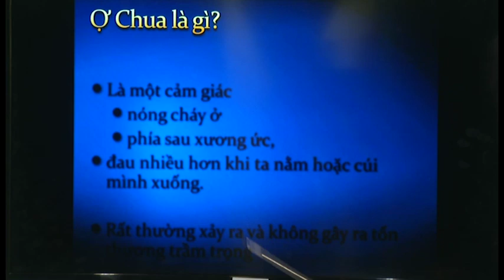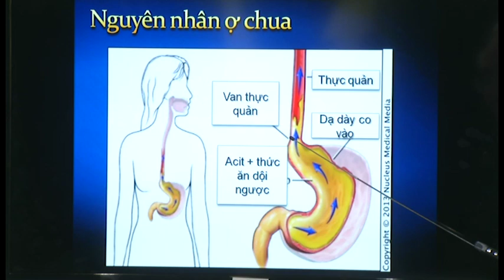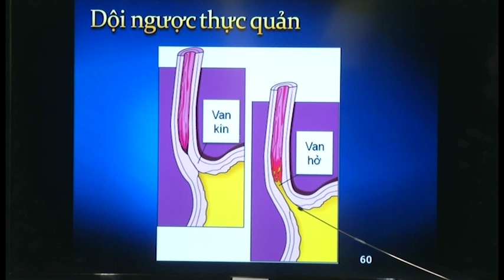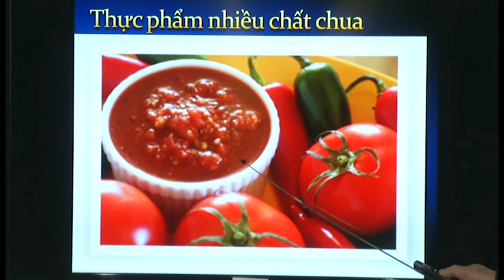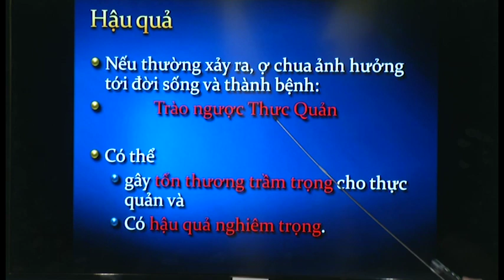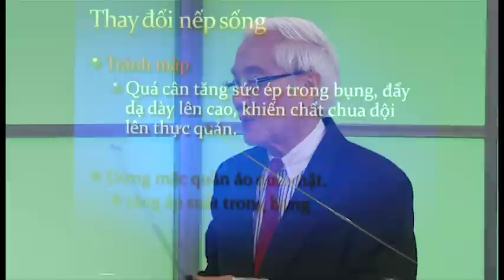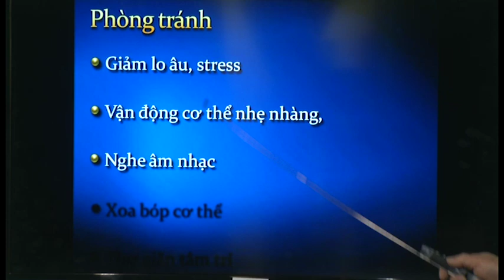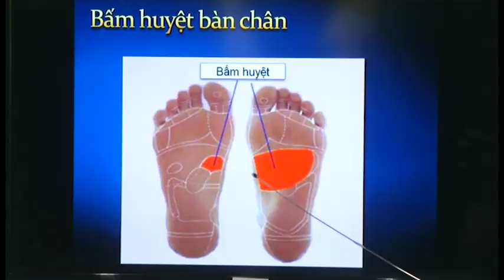Bệnh Ợ Chua